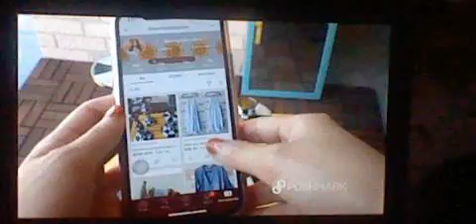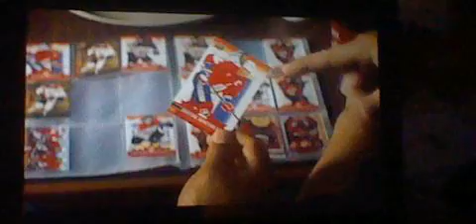MTV Canada Continuity (1/6/22) #1